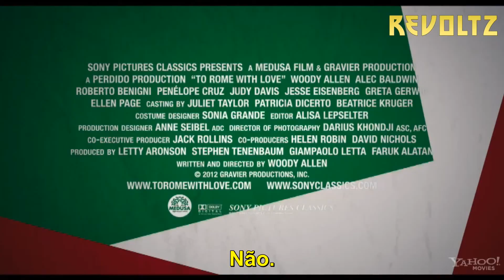To Rome With Love (2012) - Official Trailer [HD] - Legendado PT-BR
O longa é dividido em quatro segmentos. Em um deles, um casal americano (Woody Allen e Judy Davis) viajam para Roma para conhecer a família do noivo de sua filha. Outra história envolve Leopoldo (Roberto Benigni), um homem comum que é confundido com uma estrela de cinema. Um terceiro episódio retrata um arquiteto da Califórnia (Alec Baldwin) que visita a Itália com um grupo de amigos. Por último, temos dois jovens recém-casados que se perdem pelas confusas ruas de Roma.